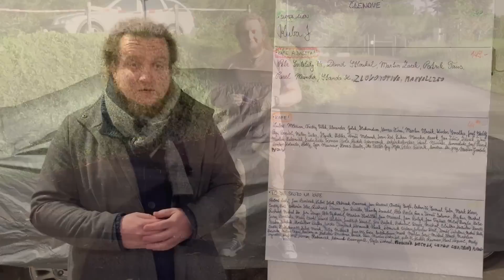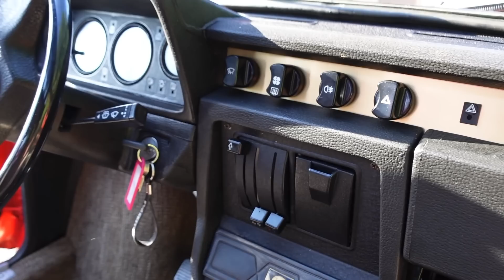Škoda Garde | renovace za půl roku?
“Renovace” za půl roku? Hloupota, nebo..?

Staňte se členem tohoto kanálu a získejte přístup k další videím a podpořte naše natáční: